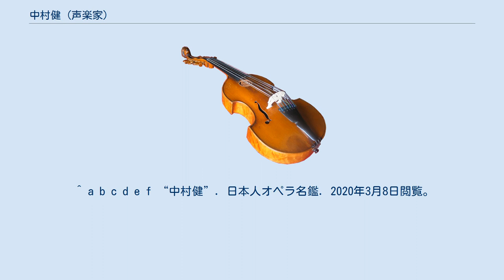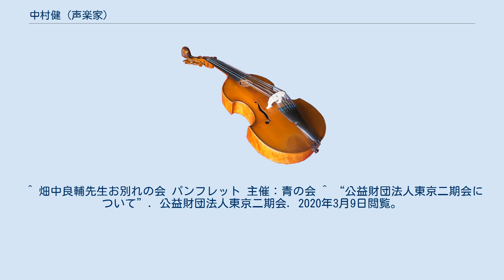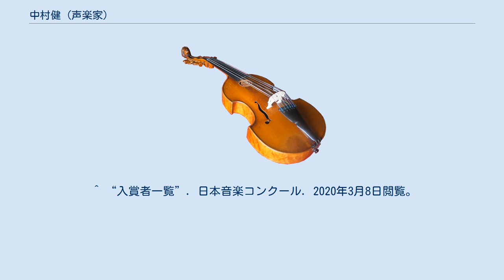中村健 (声楽家)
中村 健（なかむら たけし、1932年（昭和7年）2月1日 - ）は日本の声楽家（テノール・カウンターテノール）、オペラ歌手、音楽教育者、合唱指揮者。
本名：中村 雄。
 東京都出身。
1958年（昭和33年）東京藝術大学音楽学部声楽科卒業。
畑中良輔に師事。
 オペラデビューは1959年（昭和34年）ロッシーニ『セビリアの理髪師』のアルマヴィーヴァ伯爵。
オペラでの出演歴はきわめて多数にのぼり、二期会、東京室内歌劇場を主に、昭和音楽大学オペラ情報センターに記録されているだけでも127回を数える。
主演したオペラは70曲を超えているという。
「オペラ界での長年の活躍と日本初演作上演への貢献も著しい往年の名テナー」である。
 合唱指揮者としては、1960年（昭和35年）から立教大学グリークラブ男声の常任指揮者に就任し、渡欧前の1969年（昭和44年）まで定期演奏会の指揮者を務めている。
1964年（昭和39年） - 1969年（昭和44年）には東京六大学合唱連盟合唱連盟定期演奏会のステージにも上っている。
 1970年（昭和45年）ウィーン留学。
リリー・コラー教授に師事。
 さらに『マタイ受難曲』『ヨハネ受難曲』『メサイア』など、宗教曲のソリストとして、また日本歌曲のスペシャリスト、コンサートシンガーとしても幅広い活躍をし、レコード・CDも数多くだしている。
2002年（平成14年）5月二期会創立50周年記念「30日連続演奏会」に出演、好評を博す。
2010年（平成22年）10月、二期会ゴールデンコンサート in 津田ホールでは、リヒャルト・シュトラウスの歌曲を披露している。
 2012年（平成24年）青山葬儀所での「畑中良輔先生お別れの会（主催：青の会）」では実行委員長を務めた。
 財団法人東京二期会元理事、二期会オペラ研修所元所長、日本オペラ団体連盟元副理事長、日本演奏連盟元理事、東京室内歌劇場元運営委員長（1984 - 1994）。
2013年（平成25年）藤沢市民オペラ『フィガロの結婚』において総監督を務める。
 昭和音楽大学教授、国立音楽大学教授、同大学院院教授、東京藝術大学講師、尚美学園大学教授、尚美学園大学名誉教授を経て、現在、尚美学園大学大学院客員教授。
二期会名誉会員。
 優れた門下生を多く育てており、門下生が「萌の会」を組織して演奏会を開催している。
2012年（平成24年）に開催された「中村健傘寿記念萌の会第16回特別演奏会」の出演者は以下のとおり。
他にも著名な門下生として、ともに指揮者の及川貢、三澤洋史などがいる。
 ^ a b c d e f “中村健”. 日本人オペラ名鑑. 2020年3月8日閲覧。
 ^ a b c d e f g h i j k “二期会アーティスト検索”. 二期会21. 2020年3月8日閲覧。
 ^ “中村健”. 昭和音楽大学オペラ情報センター. 2020年3月9日閲覧。
 ^ “過去の演奏会情報 第51－60回(1960－1969)”. 立教大学グリークラブ. 2020年3月9日閲覧。
 ^ “過去の演奏会情報 第61－70回(1970－1979)”. 立教大学グリークラブ. 2020年3月9日閲覧。
 ^ “演奏ライブラリー 六連”. 慶應義塾ワグネル・ソサィエティー男声合唱団. 2020年3月9日閲覧。
 ^ 畑中良輔先生お別れの会 パンフレット 主催：青の会 ^ “公益財団法人東京二期会について”. 公益財団法人東京二期会. 2020年3月9日閲覧。
 ^ “日演連について 役員・事務局”. 公益財団法人日本演奏連盟. 2020年3月9日閲覧。
 ^ “フィガロの結婚”. 公益財団法人藤沢市みらい創造財団. 2020年3月9日閲覧。
 ^ “二期会のアーティスト 名誉会員”. 公益財団法人東京二期会. 2020年3月9日閲覧。
 ^ “萌の会 中村健傘寿記念コンサート”. たぬきねこ日...